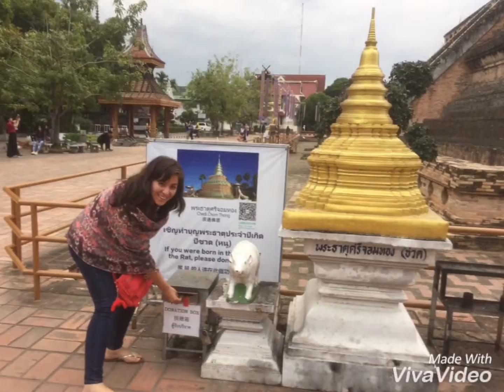PON CHIANGMAI TOURS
Thank you very much Mr. Claudia Moreno Martinez from Mexico, Vacation in Chiang Mai,
Day Excursion: Elephant + Temple + Long Neck Village From Chiang Mai.
By Pon Chiang Mai Private Tour.
This all day tour with elephant interaction tour offers you to spend a quality time at Elephant Mahout Experience, Double City Temple Tour,